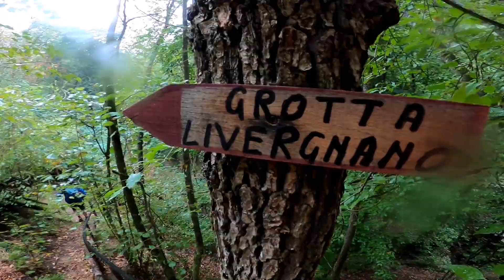Bottego trekking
Balzi dell'olla e grotta della menta